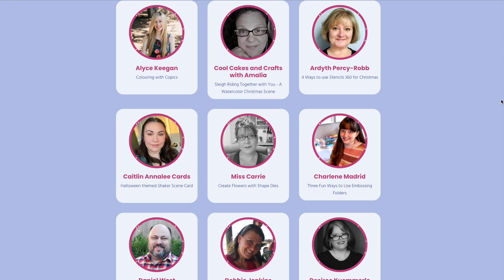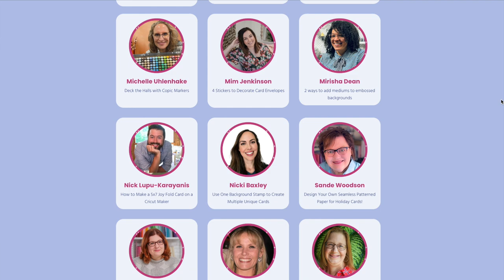Get a Jump Start on Your Holiday Cards - EXCLUSIVE SheetLoad of Cards! FREE 4-Day Card Making Event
Set a REMINDER for my LIVE Q&A: **coming soon**

Hello, crafty friends! I am here today to tell you about the upcoming FREE 4-day Card Maker Success Summit, which I will be sharing an EXCLUSIVE SheetLoad of Cards class.

Registration is officially OPEN for the Card Maker Success Summit!

Get a head start on your holiday card making projects and spark your creativity with amazing card designs from 30+ card making experts during this free 4-day online event!

HaPpY cRaFtInG!
   Alicia
   Call Me {Crafty} Al